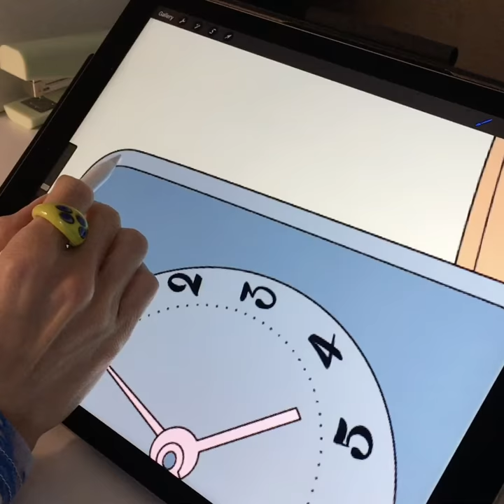Stephanie Scott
Day 26 Artist: Stephanie Scott

This artist is an illustrator and designer based in Waterloo Ontario. With an education in fine art and graphic design, her work merges both traditional and digital media. Often working on large scale mural installations and environmental branding, she has become the go-to designer for Waterloo Region’s burgeoning tech scene.

Location: Waterloo, Ontario
Medium: Digital Illustration
More work from Stephanie Scott is for sale

At a time when our social feeds are filled with news that can be unsettling, scary and overwhelming, we set out to join those spreading messages of positivity, hope, love and togetherness.

MakeWithMuros is an initiative where we teamed up with 30 artists for 30 days to share their incredible and inspiring work with the world. Even better, some pieces are for sale, allowing people like you to own an "original," while supporting independent businesses.